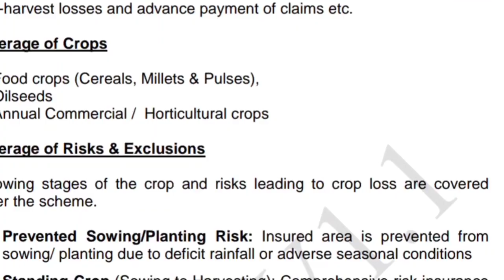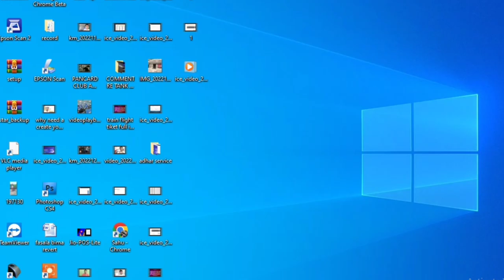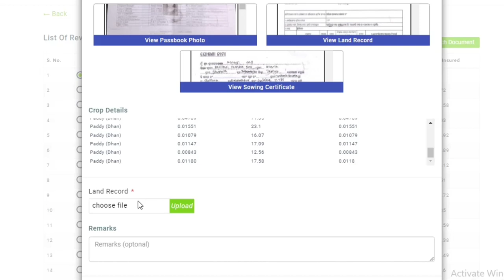ଫସଲ ବୀମାର ଟଙ୍କା ପାଇବେ FASAL BIMA BIG UPDATE Pmfby 2022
Yours Quires Cover Topics :-
1. How do I edit my PMFBY application?
2.How do I approve a PMFBY application?
3.Why PMFBY is not working?
4.How do I check my PMFBY application status?
5.pmfby reverted application
6.pmfby reverted application 2022
7.fasal bima online
8.crop insurance app
9.pmfby beneficiary list 2021
10.mp fasal bima list 2021 pdf download
11.crop insurance status
12.pmfby village list
13.hdfc ergo crop insurance
14.hdfc ergo crop insurance claim process